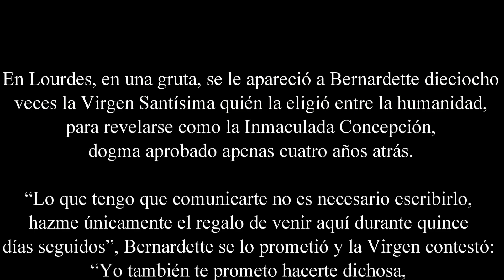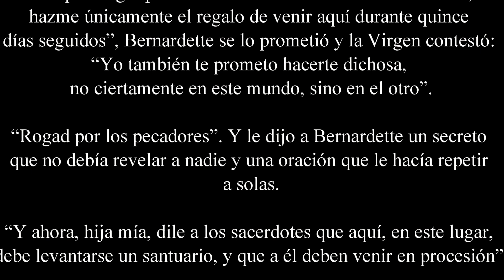3 minutos - Evangelio y Reflexion Padre Ernesto María Caro - 14 Sep 2024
Evangelio y Reflexion del Padre Ernesto María Caro - 14 Sep 2024